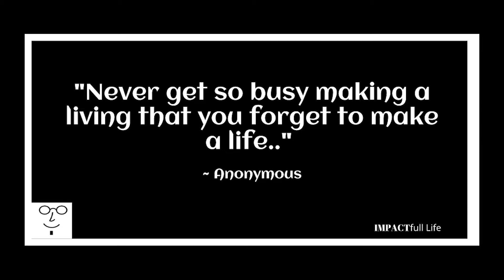(26) The 7 Habits by Dr. Stephen Covey - Habit 7 Quote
In our last video we discussed the last of the 7 Habits of Highly Effective People, which is to Sharpen the Saw.  This habit revolves around the concepts of self-development, continual improvement and renewal.

Today I'd like to share a quote with you that embodies this habit.  There is an anonymous quote that I first saw many years ago and it really resonated with me.  That quote is, "Never get so busy making a living that you forget to make a life."

Regardless of the actual source of the quote, the meaning still holds true, and it fits perfectly with Dr. Covey's final habit, which is to Sharpen the Saw.

Too many of us get so caught up in the day-to-day activities of trying to get more done that we don't take the time to dream, design and create the life we truly want.  We wear our busyness like a badge of honor.  We use "not enough time in the day" as an excuse for not doing the things we know we need to be doing, like exercising, goal setting, relaxing, socializing or feeding our mind and spirit.

How often have you said something like, "Yeah, I'm planning to do that, once I can find the time."  Well, I'm going to let you in on a little secret.  Time is not something you find.  You have to make time for the things that are truly important to you.  Until you make something a priority in your life, you will never "find" the time to do it.

YouTube setup:
Canon EOS 60D 18 MP CMOS Digital SLR Camera Body Only
Rokinon Cine DS DS35M-C 35mm T1.5 AS IF UMC Full Frame Cine Wide Angle Lens for Canon EF
Zoom H4N Digital Multitrack Recorder
Rode NTG3 Condenser Shotgun Microphone